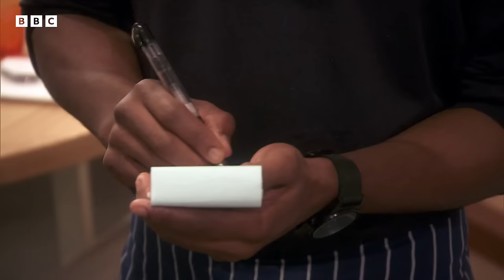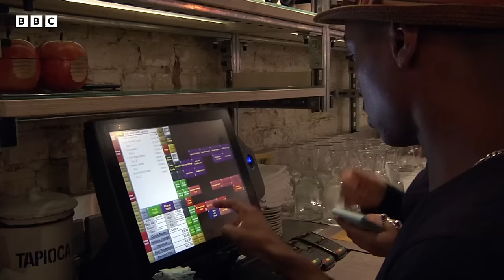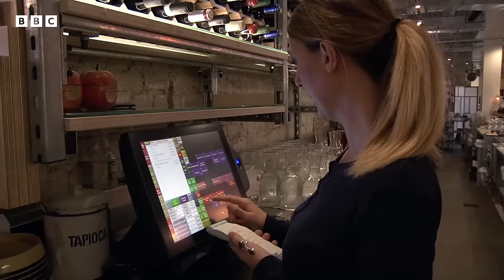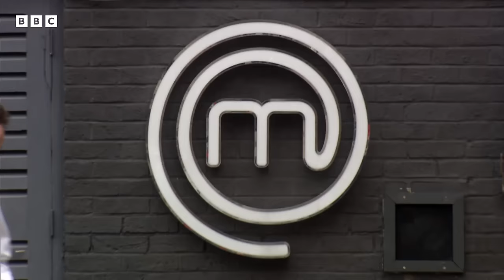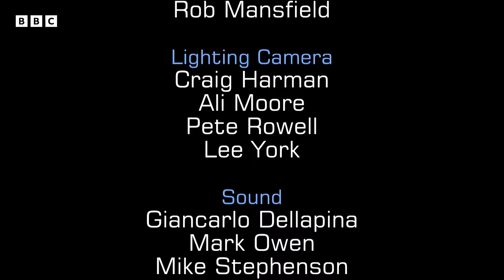Busy Lunch Service In Renown London Restaurant | S10 E17 | Full Episode | MasterChef UK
Five contestants head to a restaurant in London to cook for a busy lunch service. Will they be able to cope with the pressure?